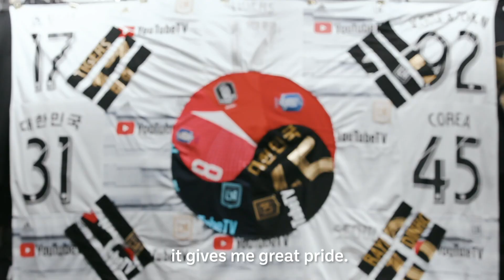Kim Moon-Hwan | Uniting The World's City Through The World's Game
“Our fan base is made up of a lot of different people, and I think it’s amazing they can all come together to support our Club.” - Kim Moon-Hwan

Uniting the World’s City through the World’s Game